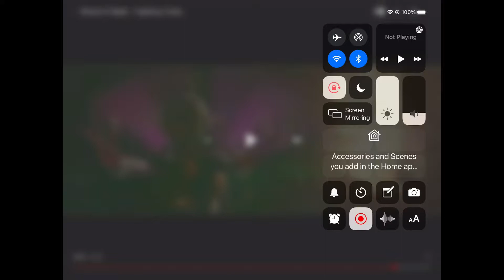Shere Khan 2016 vs turbo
I don’t own the rights to this